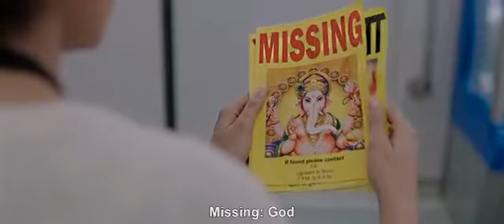Yellow Colour Helmet pk movie | Malayalm | Comedy Scene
pk (malayalam) comedy scene